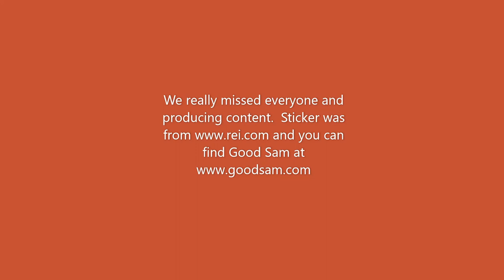Good Sam Membership - Is It Worth It?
The Good Sam Membership benefits explained.  Good Sam is a Camping World / Gander RV product and often you get a membership with a camper purchase.

Michael and Jen highlight the benefits we think will pay for the membership and then some.